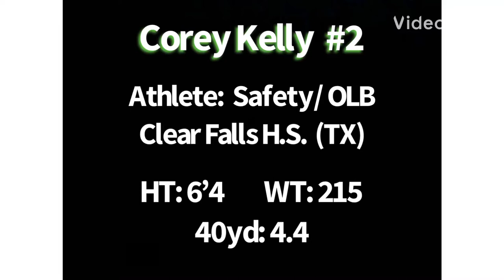Corey Kelly #2 (S/OLB) C/O: 2023 Clear Falls H.S. (TX)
The next Suh
The next Mack
The Next Mathieu
The next Ramsey
The next Heisman
Safety
Linebacker
Football
College football
NFL